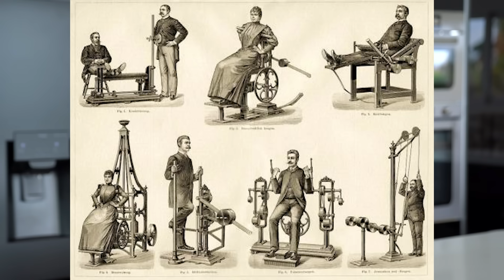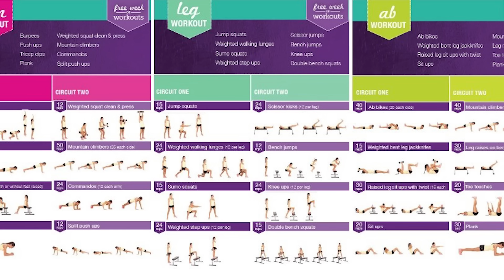LE FITNESS : STYLE DE VIE DE RICHE RESERVÉ AUX INFLUENCERS ? - Justine GALLICE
Le fitness est-il un mode de vie inaccessible réservé à ses BOBO influenceurs déconnecté de la réalité ? Dans un monde ou le pouvoir d'achat diminue, les prix s'envolent, peut-on encore prendre soin de son corps, manger sainement et réussir à se transformer ?
Ce sont les sujets que nous allons décrypter ensemble dans cette vidéo EXCEPTIONNELLE ! On va plonger ensemble dans les coulisses d'une des plus grosses industries pour comprendre si cela est vraiment adapté à Mr Mme tout le monde.

🔥 Tous mes programmes de transformation et plans alimentaires disponibles sur notre application FIIT FIGHT FOREVER

✨ Miniature : Twitter @NoxxiS_